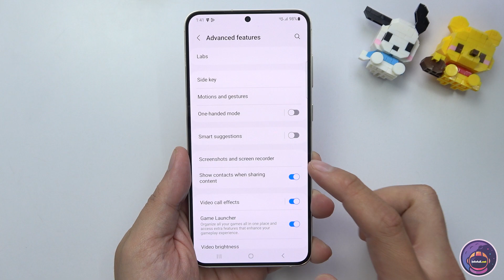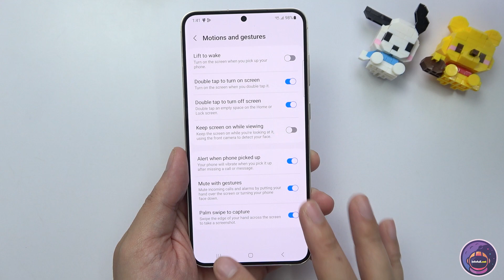How to take SCREENSHOT Samsung Galaxy S23 , Samsung S23 Plus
Video Show you How to take SCREENSHOT Samsung Galaxy S23 , Samsung S23 Plus

Easy Ways To Take Screenshot In Samsung Galaxy S23
Take Screenshot In Samsung Galaxy S23 Using Key Combination
First of all, to take a Screenshot on your Samsung Galaxy S23, you need to open the screen that you want to screenshot.
After that, you have to press the Volume down button and the Power Button at the same time.
Now to see your Screenshot you go to the gallery and go to the Recently added images.

Take Screenshot In Samsung Galaxy S23 Using Palm Swipe Features
Take Screenshot Using Palm Swipe

There is a Second Method to take screenshots. On some phones, you have a screenshot even without pressing a button, just you have to set this up.

To Turn On this feature you have to Go to Settings→Advance feature→Motions & Gestures. Enable Palm swipe to capture.
Now you can take a screenshot by swiping the edge of your hand on your phone’s screen.